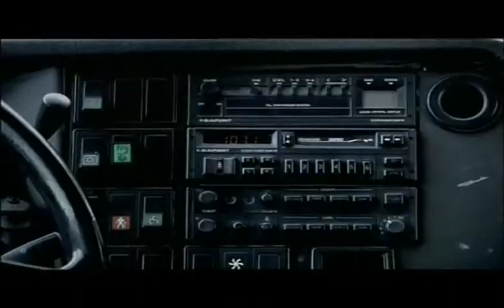Dukes of WIndsor - It's A War.mov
Dukes of WIndsor - It's A War video clip.

FIlmed by Murray Bell, on location in Northern Sweden.